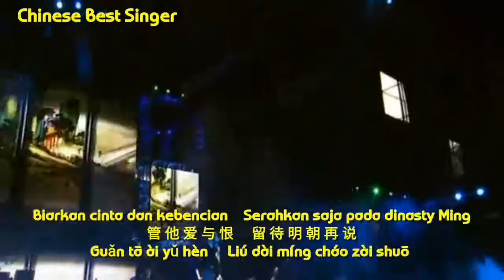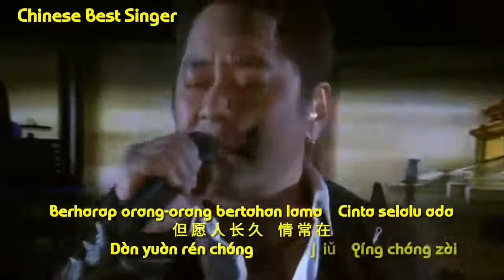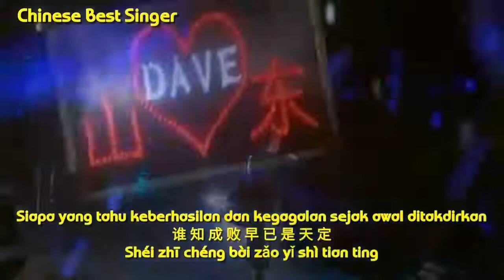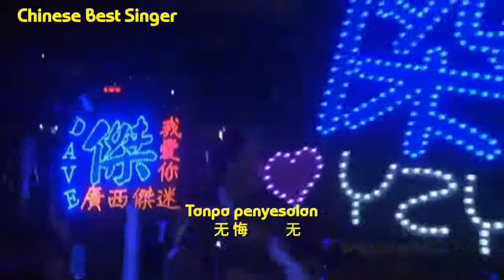Wang Cie - Wu Hui Wu Han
Chinese best song

My collection